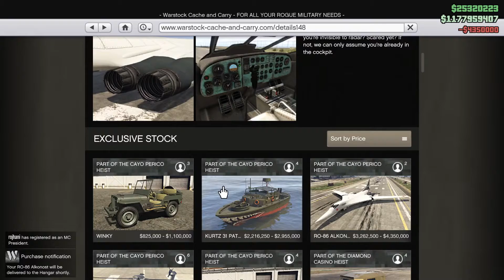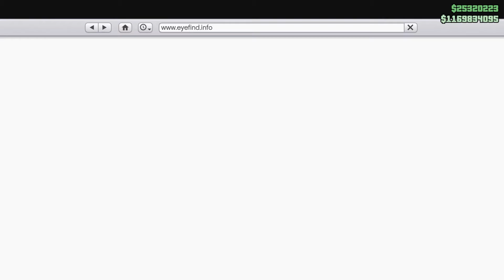GTA 5 Online: New KURTZ 31 PATROL BOAT ( Price / interior ) (PS5)